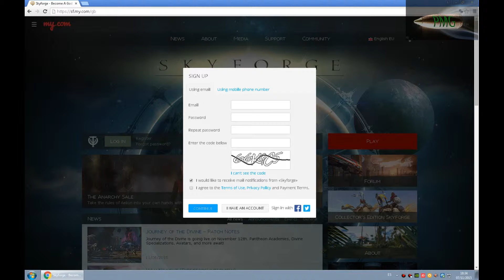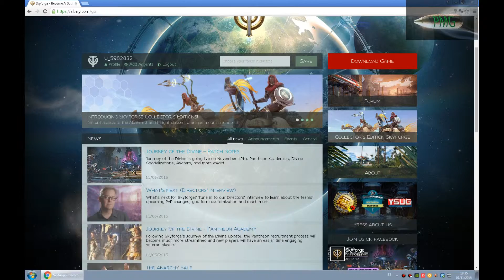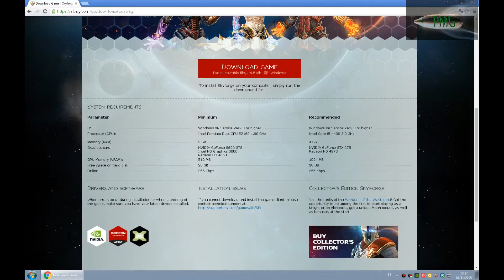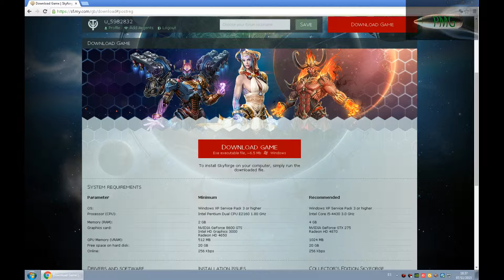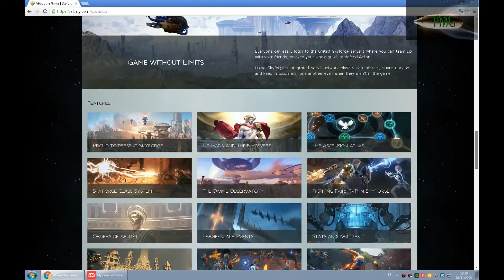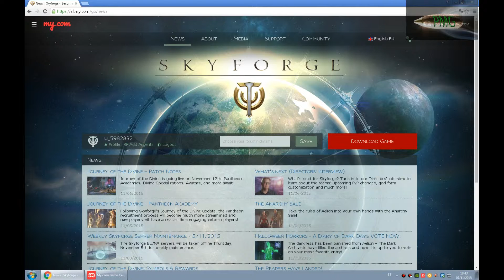SKYFORGE : GUÍA DE INSTALACIÓN DEL JUEGO SKYFORGE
¡¡Dona y aporta tu opinión!!

Skyforge juega la beta abierta que llego hace 4 meses en servidores UE/NA, a principios de 2016 se espera el lanzamiento en free to play